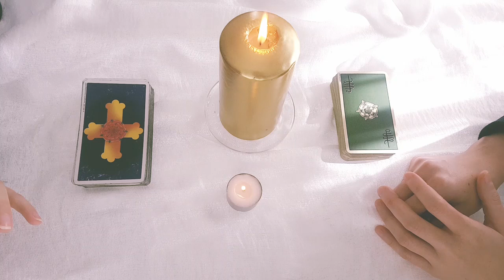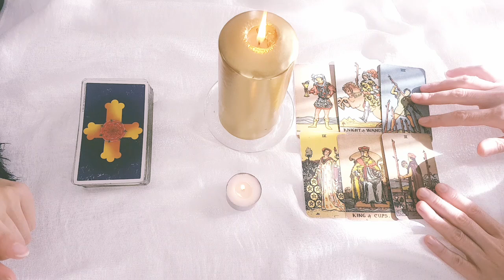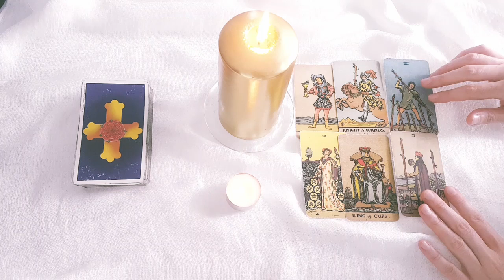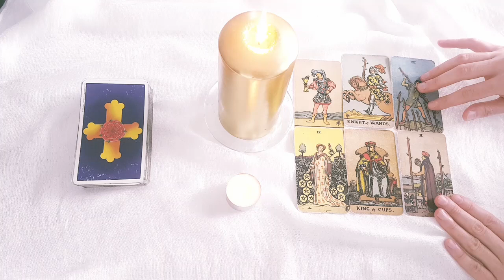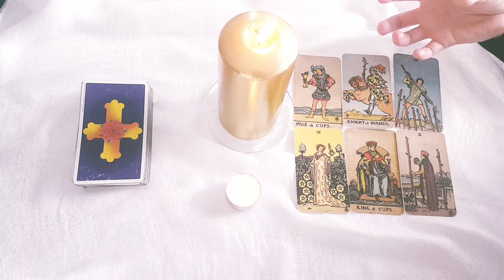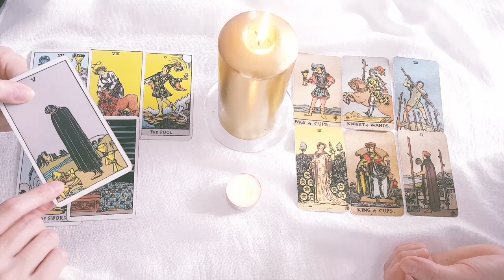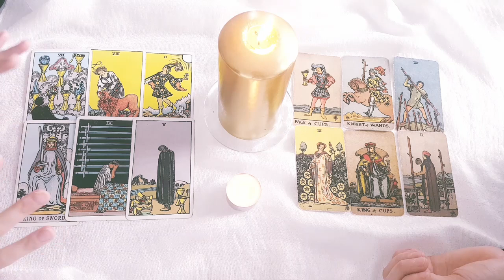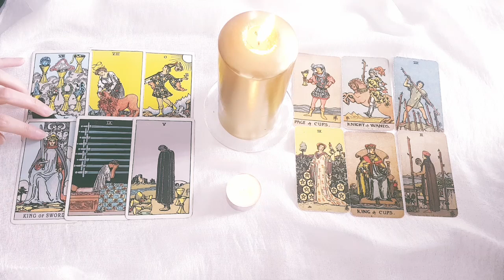ARIES~ Your NEXT LOVER Is Better Than Your Ex Lover😏💖Weekly Love Tarot 11-17 October 2021